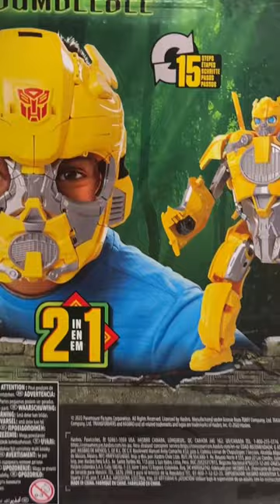BUMBLEBEE 2-in-1 Convertible Mask